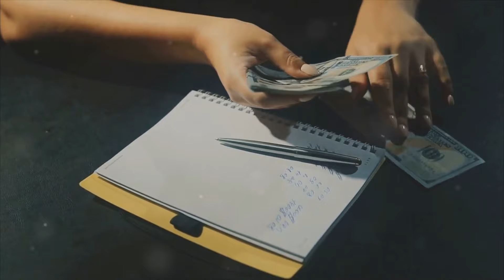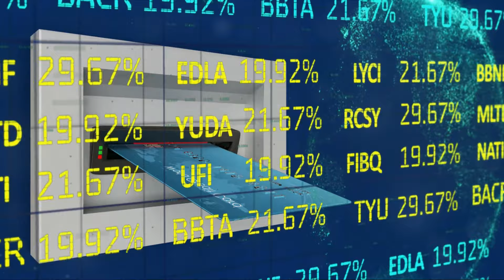Defy Lifestyle Inflation Grow Your Income, Not Your Spending!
Defy Lifestyle Inflation: Grow Your Income, Not Your Spending! by  Finance & More

OUTLINE:

00:00:00 John's Promotion
00:00:18 John's Stagnant Savings
00:00:36 Lifestyle Inflation
00:00:51 Balancing Wants and Needs
00:01:28 The Slippery Slope of Lifestyle Inflation
00:01:49 The Joy of Financial Freedom
00:02:03 Conclusion and Call to Action